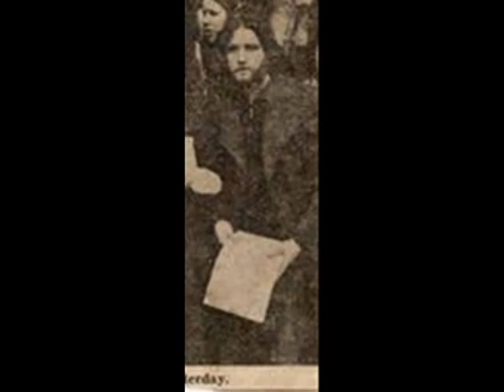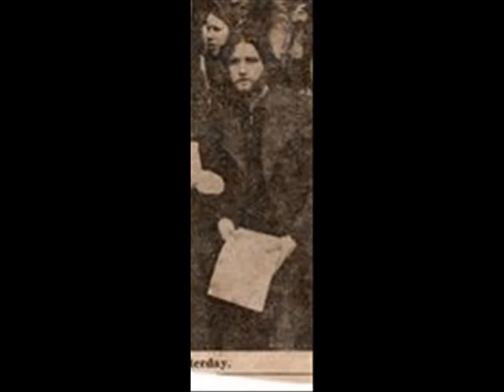The Matter of the Matter - John Shanahan 1975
Coventry Singer songwriter John Shanahan started out on the Coventry folk scene in the 70's and now in Berlin, still writes and plays good music.